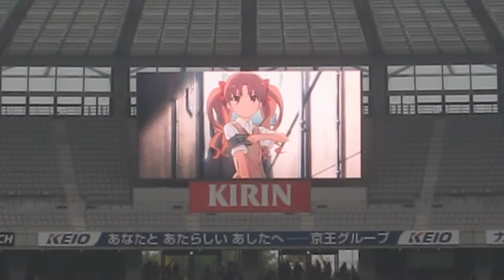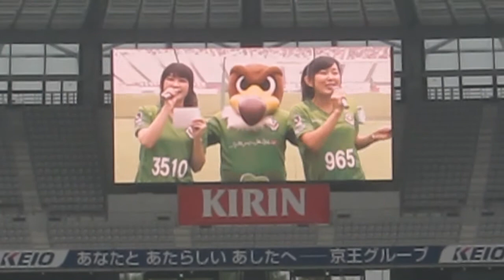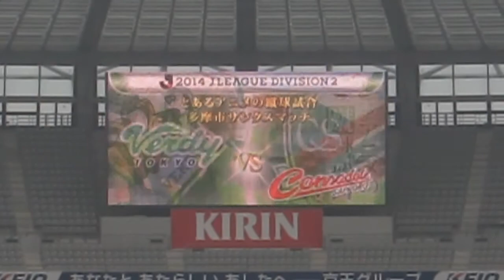「とあるアニメの蹴球試合」 2014.11.01 （Short ver.）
2014　Jリーグディビジョン2　第39節
2014/11/1（土）　東京ヴェルディ ｖｓ コンサドーレ札幌